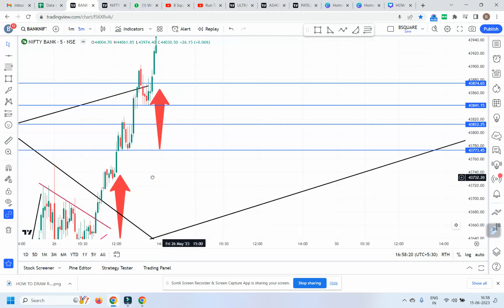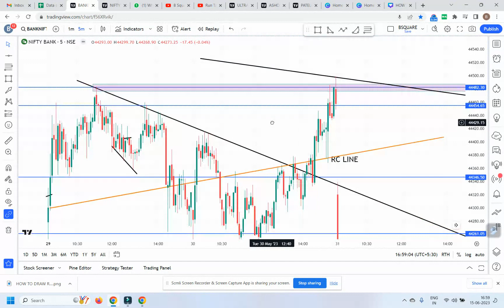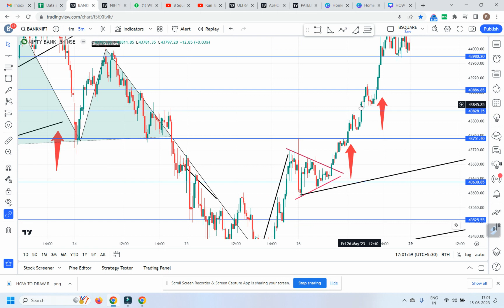HOW TO DRAW RESISTANCE FOR UPTREND? HOW TO DRAW SUPPORT FOR DOWNTREND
Support and resistance are key concepts in technical analysis, a method used to analyze and predict price movements in financial markets, such as stocks, currencies, or commodities.

Support refers to a price level at which buying pressure is expected to be strong enough to prevent the price from falling further. It is seen as a "floor" that supports the price from dropping lower. Traders and investors believe that when the price reaches a support level, demand for the asset increases, causing the price to bounce back up. Support levels are often identified by previous lows or areas where the price has historically found buying interest.

Resistance, on the other hand, is a price level at which selling pressure is expected to be strong enough to prevent the price from rising further. It acts as a "ceiling" that limits the upward movement of the price. Traders and investors anticipate that when the price reaches a resistance level, supply exceeds demand, causing the price to reverse and decline. Resistance levels are typically identified by previous highs or areas where the price has historically encountered selling pressure.

Support and resistance levels are considered significant because they represent psychological and market forces. Traders often use these levels to make trading decisions. For example, a trader may choose to buy near a support level, anticipating a rebound, or sell near a resistance level, expecting a price reversal. Breakouts or breakdowns above or below these levels are also seen as potential signals of future price movements.